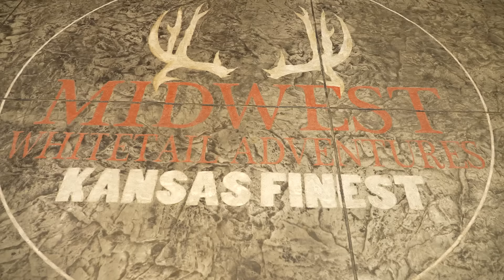Big Kansas 10 point!! I "The Day 2 Bandits" I Red Arrow I Full Episode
Kip and camera man Lucas “Marv” Mestad team up on a Kansas rut hunt at Midwest Whitetail Adventures. The timing couldn't have been better, and they find themselves right in the heat of the rut when Kip arrows this Midwest beast! Presented by @hoytarcheryofficial

***SAVE 10% on your order with code: RAYouTube